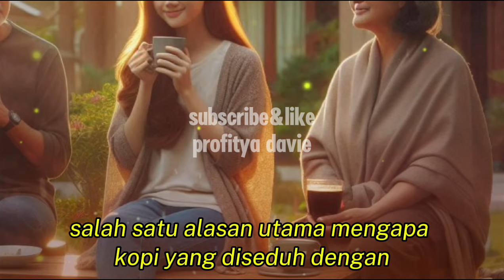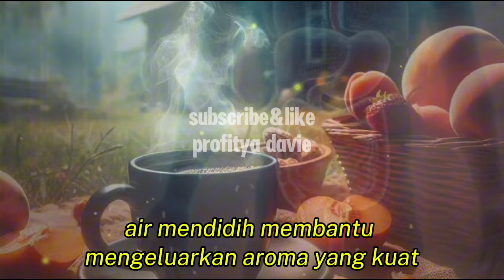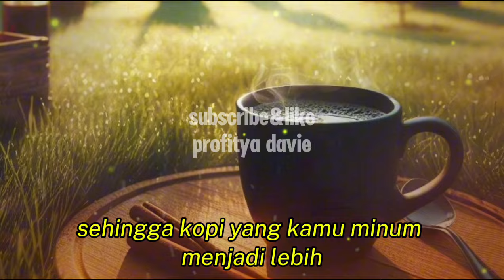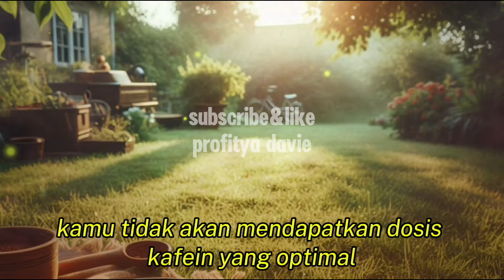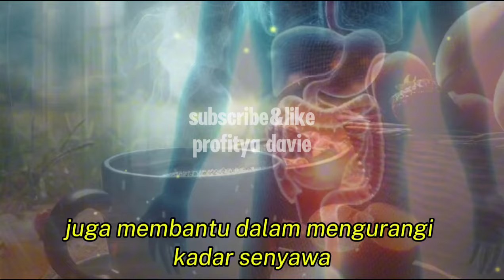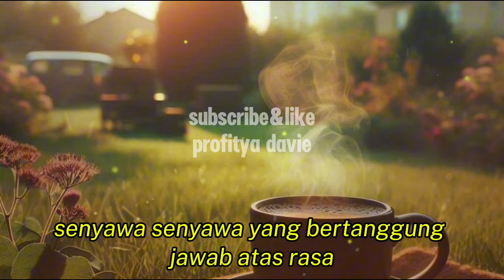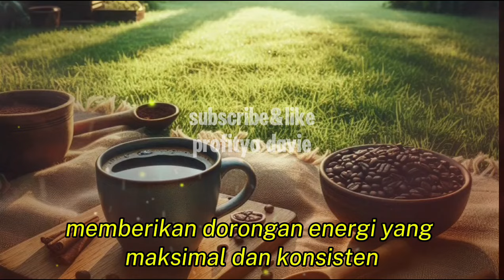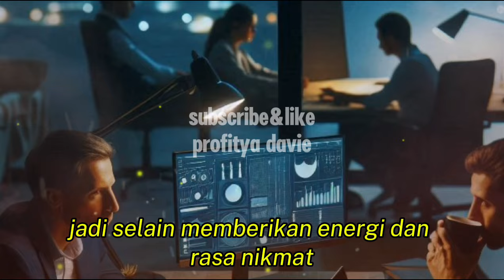JARANG YANG TAU !!! 10 KEISTIMEWAAN MENYEDUH KOPI DENGAN AIR MENDIDIH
Selamat datang di chanel profitya davie, saya doakan anda semua sehat dan panjang umur.
Pada kesempatan kali ini saya akan membahas 10 KEISTIMEWAAN MENYEDUH KOPI HITAM DENGAN AIR MENDIDIH . pastikan anda menonton vidio ini sampai selesai.jangan lupa like dan subscribe untuk chanel ini ya...terimakasih. wassalamualaikum warohmatullohi wabarokatuh